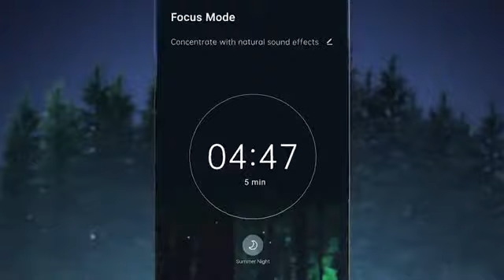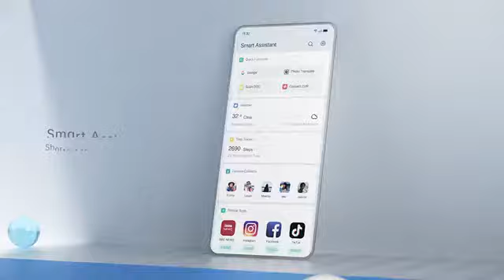ColorOS 7 Highlights # Oppo